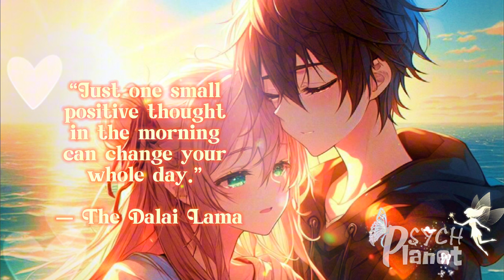“Just one small positive thought in the morning can change your whole day.” — The Dalai Lama